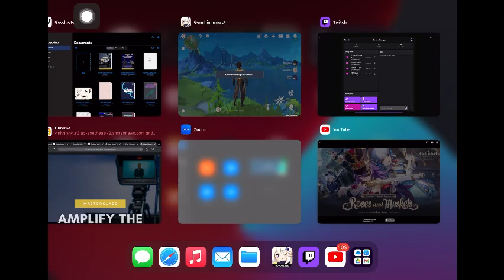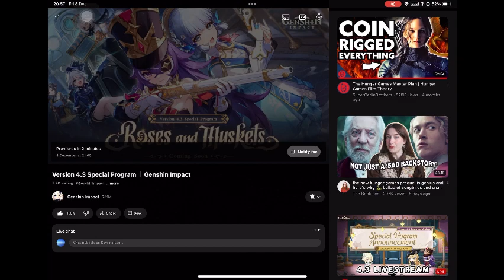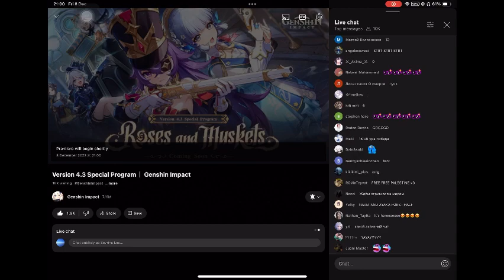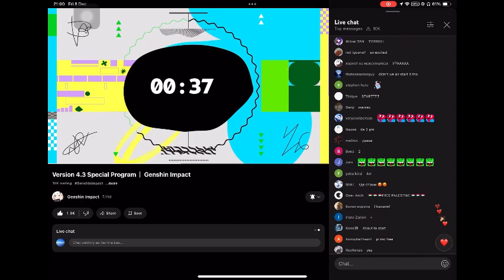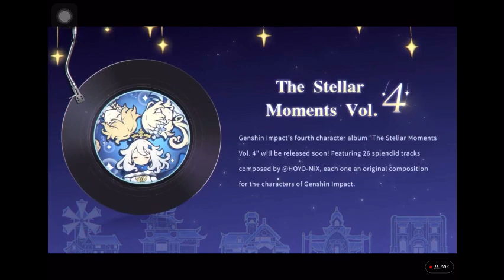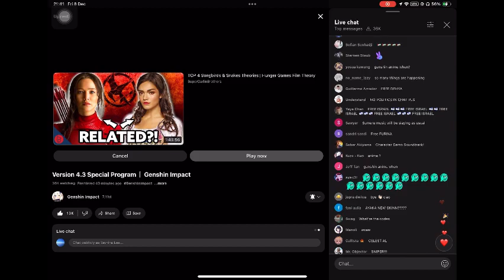4.3 live stream watch